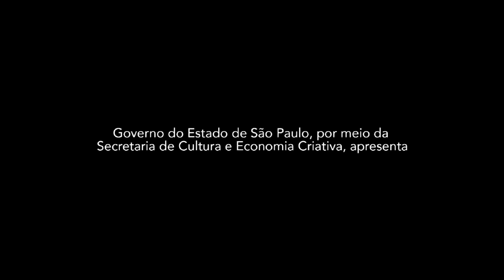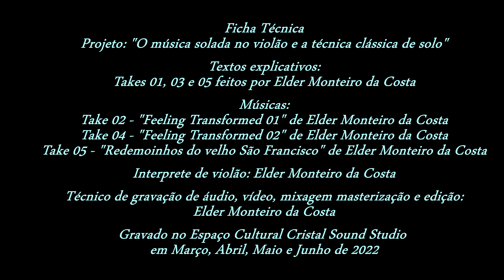Projeto - "A música solada no violão e a Técnica Clássica de Solo" por Elder Monteiro da Costa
Governo do Estado de São Paulo, por meio da Secretaria de Cultura e Economia Criativa, apresenta:
Vídeo-aula:  Projeto - A música solada no violão e a Técnica Clássica de Solo por Elder Monteiro da Costa.
Gravado em Cristal Sound Studio em 2022 em São Carlos -SP
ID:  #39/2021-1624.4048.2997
Duração:  30 minutros

RESUMO DA VÍDEO AULA
00:00 Take 01 - Explanação sobre a técnica de violão solado
05:39 Take 02 - Música: "Feeling Transformed 01"
09:13 Take 03 - Explanação sobre dedilhado
18:59 Take 04 - Música: "Feeling Transformed 02"
23:08 Take 05 - Explanação sobre arpejo
26:52 Take 06 - Música: "Redemoinhos do Velho São Francisco"